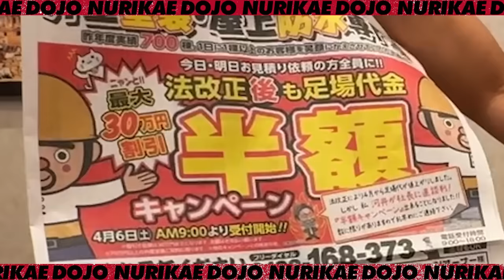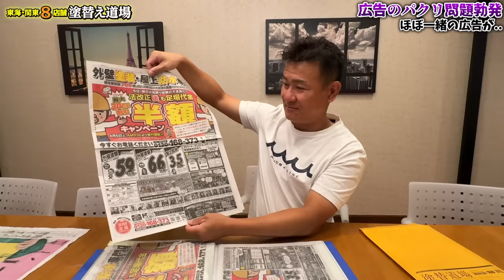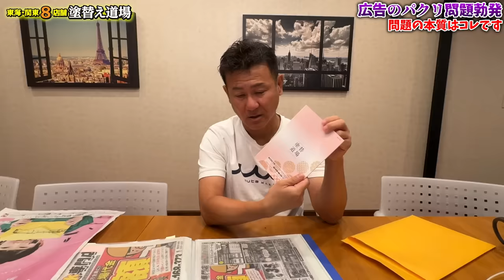流石にこれはいかんだろ‼言いたくないけどさすがにコレは言わせてもらいます‼塗替え道場の広告宣伝にかける思いはそんな安くはありません‼姑息な事はせずに一緒に建設業界を盛り上げましょう！